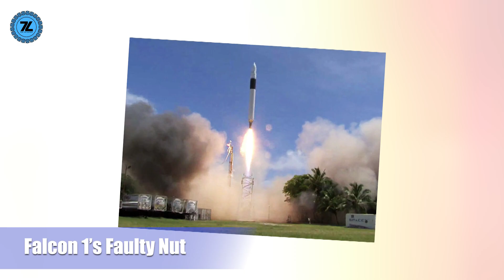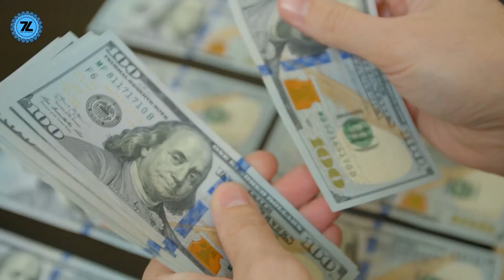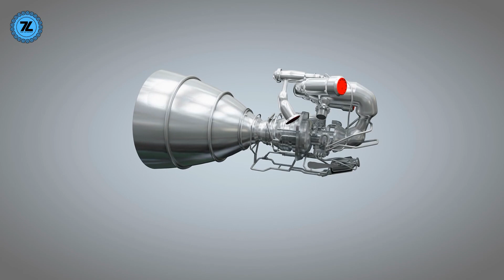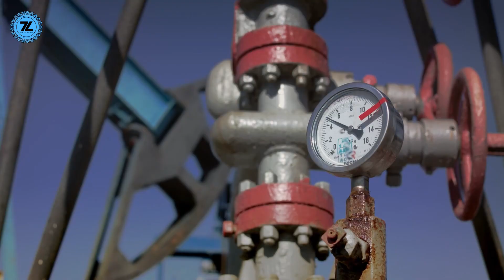Disastrously Unsuccessful Rocket Launches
Launching rockets to space is a high-stakes, unforgiving business, with razor-thin margins between success and failure. Here are some examples from recent history that reminds us of how tough this business can be—and how we can learn from our mistakes.

Welcome to The Top Expert! The best infotainment channel on the Tube!